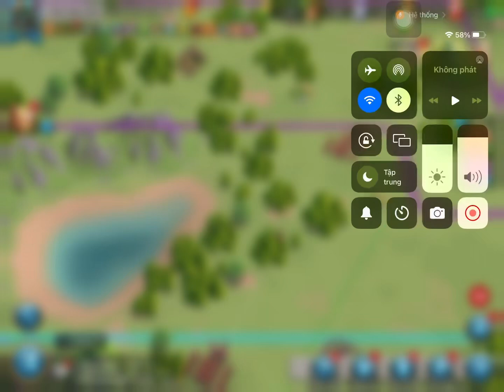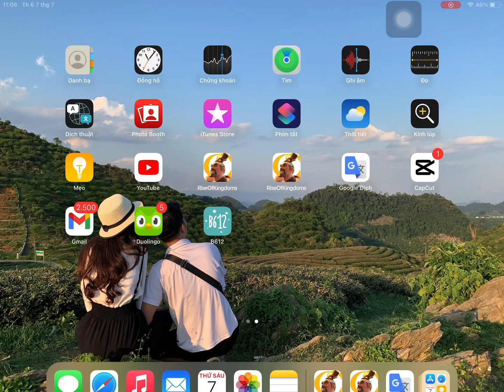Zero Boss T5 80M Pow 3061 KVK2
Đây là kênh chính của Henry Nguyễn Văn tạo - Kênh bao gồm Video hướng dẫn chơi game và Video Vlog